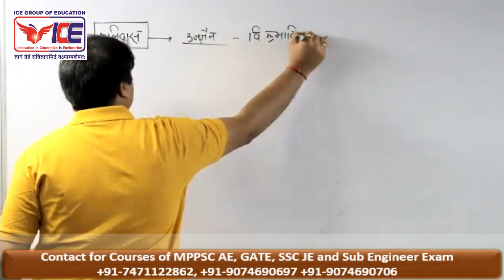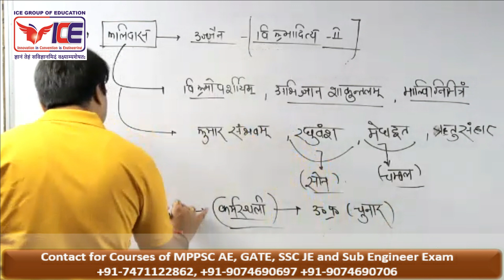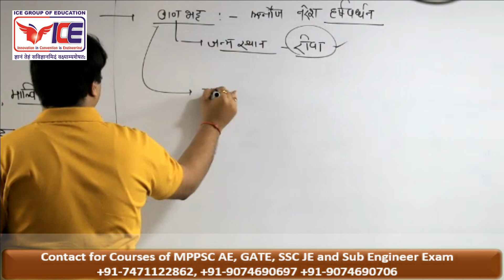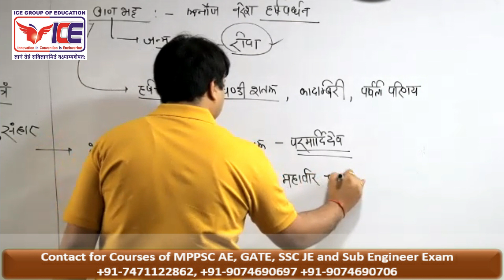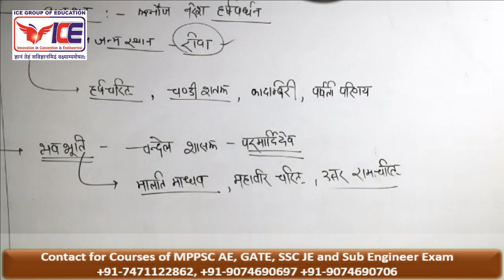Madhya Pradesh Literature (Demo Lecture for MP GK)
📣Join the Offline and Online 𝐂𝐥𝐚𝐬𝐬𝐞𝐬 for MPPSC AE and GATE Exam, covering all 𝐓𝐞𝐜𝐡𝐧𝐢𝐜𝐚𝐥 𝐚𝐧𝐝 𝐍𝐨𝐧-𝐓𝐞𝐜𝐡𝐧𝐢𝐜𝐚𝐥 𝐒𝐮𝐛𝐣𝐞𝐜𝐭𝐬❗
Link for Registration:
✅ 8-12 Months 𝘊𝘰𝘮𝘱𝘭𝘦𝘵𝘦 𝘊𝘰𝘶𝘳𝘴𝘦
✅ 𝘌𝘹𝘱𝘦𝘳𝘵 𝘢𝘯𝘥 𝘌𝘹𝘱𝘦𝘳𝘪𝘦𝘯𝘤𝘦𝘥 𝘍𝘢𝘤𝘶𝘭𝘵𝘪𝘦𝘴
✅ 𝘙𝘦𝘨𝘶𝘭𝘢𝘳 Daily 𝘖𝘯𝘭𝘪𝘯𝘦 𝘛𝘦𝘴𝘵𝘴
✅ 𝘔𝘰𝘥𝘦𝘭 𝘛𝘦𝘴𝘵 𝘚𝘦𝘳𝘪𝘦𝘴 (17 𝘚𝘶𝘣𝘫𝘦𝘤𝘵 𝘞𝘪𝘴𝘦 & 3 𝘍𝘶𝘭𝘭 𝘚𝘺𝘭𝘭𝘢𝘣𝘶𝘴)
✅ 𝘋𝘢𝘪𝘭𝘺 𝘗𝘳𝘢𝘤𝘵𝘪𝘤𝘦 𝘚𝘩𝘦𝘦𝘵𝘴 𝘸𝘪𝘵𝘩 𝘢𝘵 𝘭𝘦𝘢𝘴𝘵 10 𝘘𝘶𝘦𝘴𝘵𝘪𝘰𝘯𝘴
✅ 𝘈𝘥𝘷𝘢𝘯𝘤𝘦 & 𝘌𝘧𝘧𝘦𝘤𝘵𝘪𝘷𝘦 𝘚𝘵𝘶𝘥𝘺 𝘔𝘢𝘵𝘦𝘳𝘪𝘢𝘭 𝘷𝘪𝘢 𝘔𝘰𝘣𝘪𝘭𝘦 𝘈𝘱𝘱
✅ 𝘔𝘰𝘵𝘪𝘷𝘢𝘵𝘪𝘰𝘯 𝘚𝘦𝘴𝘴𝘪𝘰𝘯 𝘧𝘳𝘰𝘮 𝘵𝘩𝘦 𝘗𝘳𝘦𝘷𝘪𝘰𝘶𝘴 𝘙𝘢𝘯𝘬 𝘏𝘰𝘭𝘥𝘦𝘳𝘴
✅ 𝘊𝘰𝘮𝘱𝘦𝘵𝘪𝘵𝘪𝘷𝘦 𝘢𝘯𝘥 𝘚𝘶𝘱𝘱𝘰𝘳𝘵𝘪𝘷𝘦 𝘌𝘯𝘷𝘪𝘳𝘰𝘯𝘮𝘦𝘯𝘵
✅ 𝘛𝘦𝘭𝘦𝘨𝘳𝘢𝘮 𝘎𝘳𝘰𝘶𝘱 𝘧𝘰𝘳 𝘋𝘰𝘶𝘣𝘵 𝘊𝘭𝘦𝘢𝘳𝘢𝘯𝘤𝘦
⏰ Don't wait, 𝐓𝐀𝐊𝐄 𝐀𝐂𝐓𝐈𝐎𝐍 before it's 𝐓𝐎𝐎 𝐋𝐀𝐓𝐄 ❌